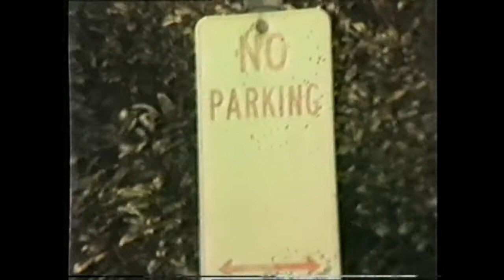1984 National WVP-100N colour camera filming Hyams Beach, Jervis Bay (December 2003)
This is a 14 minute video of Hyams Beach, Jervis Bay which I filmed back in December 2003 on my 1984 National WVP-100N saticon tube colour video camera. I pretty much film the beach and the bay and the distant towns on the southern end of the bay and surrounding area and occasionally I switch on the camera's picture negative effect. The pictures came up quite nice!:D